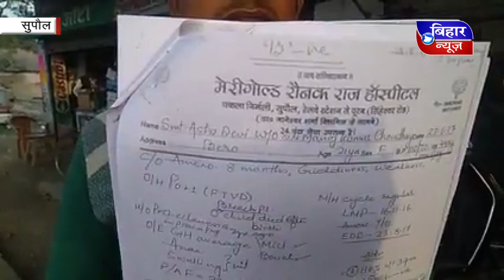BIHAR NEWS 17 JANUARY 3 PM NEWS 2019